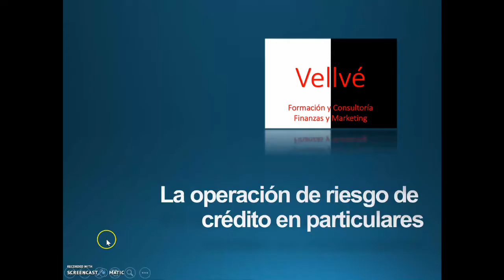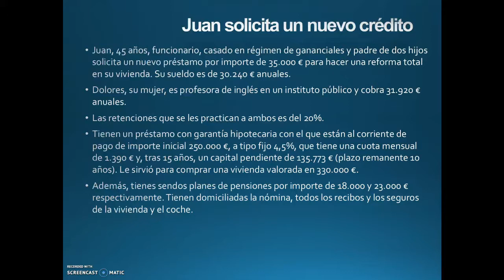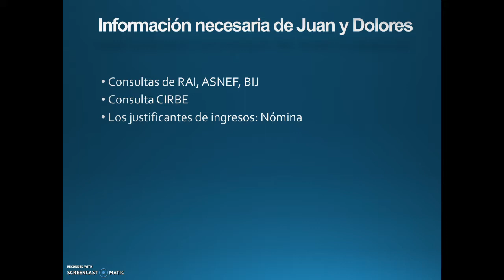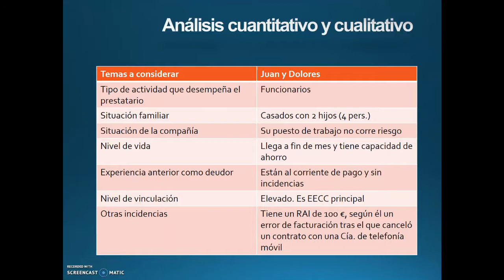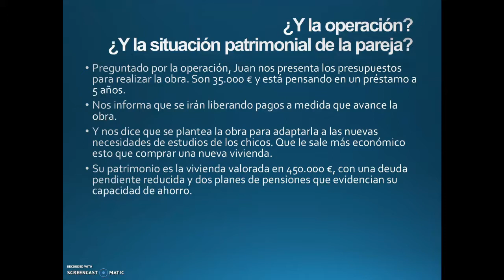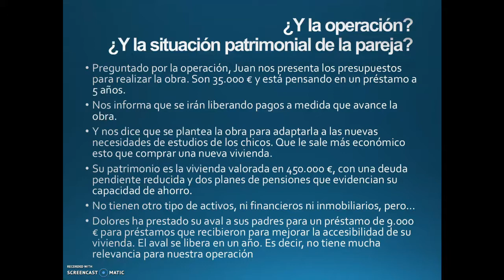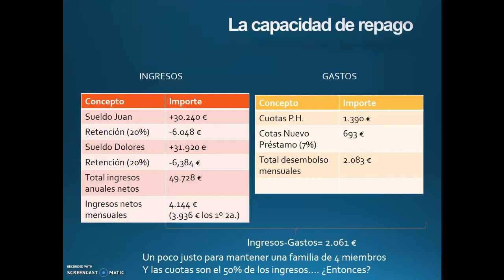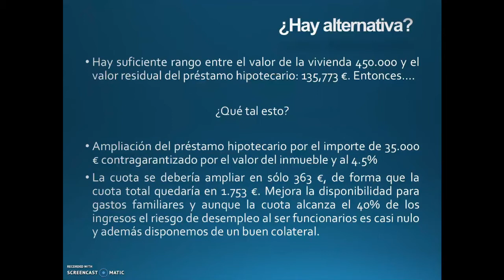Análisis del riesgo de crédito de economías domésticas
En este vídeo vemos con un ejemplo práctico el proceso que siguen las entidades de crédito para la admisión de operaciones de financiación a las economías domésticas cuando no se utilizan modelos de credit scoring.